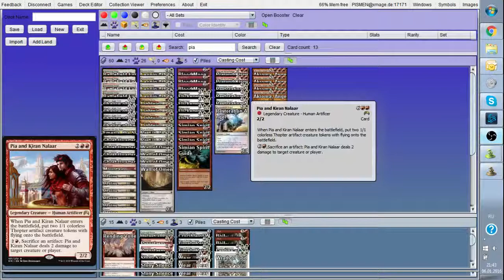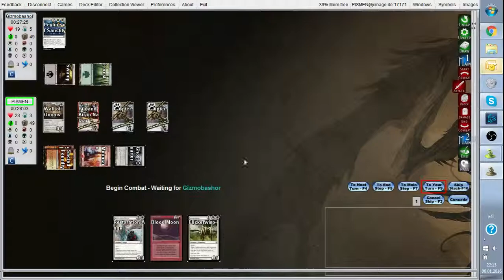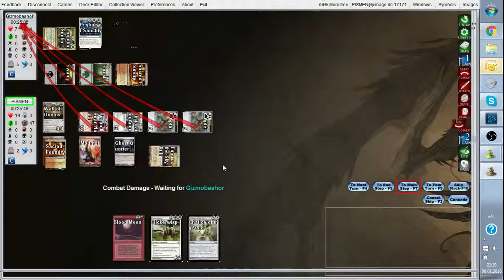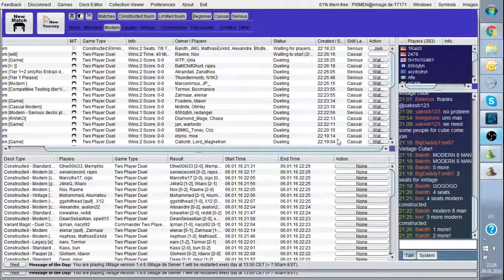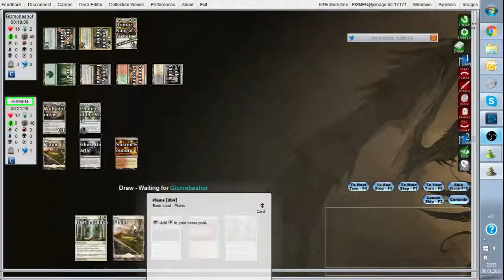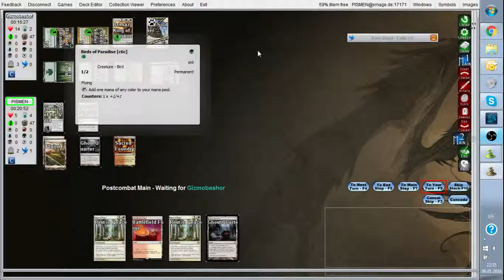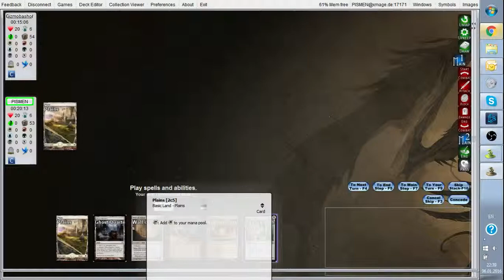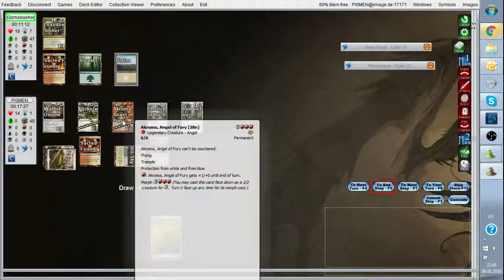MODERN WR Chalice Hate (Game 3)